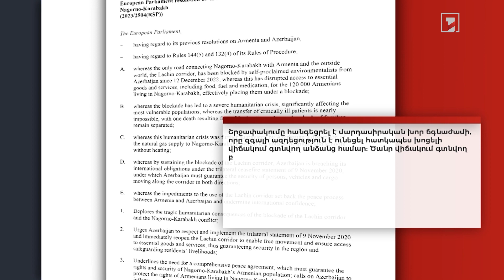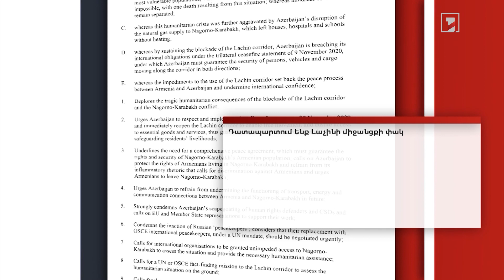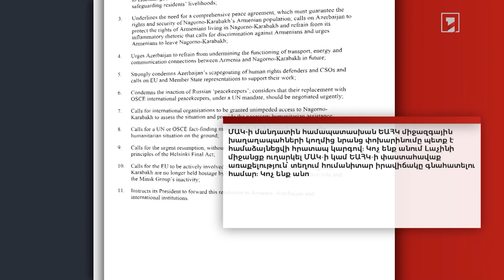Կոչ ենք անում թույլ չտալ, որ ԼՂ բնակիչները պատանդ դառնան Բաքվի գործողություններին. Եվրախորհրդարան